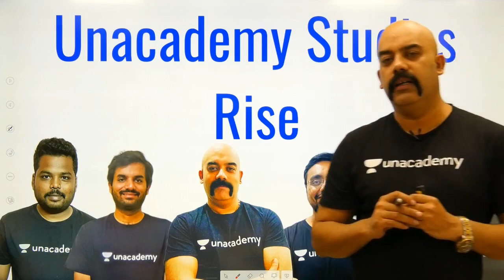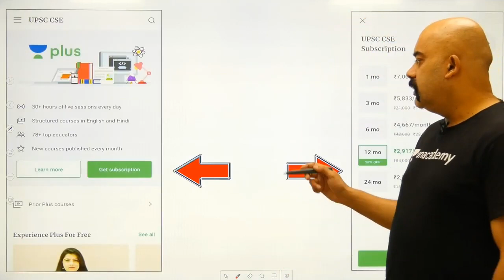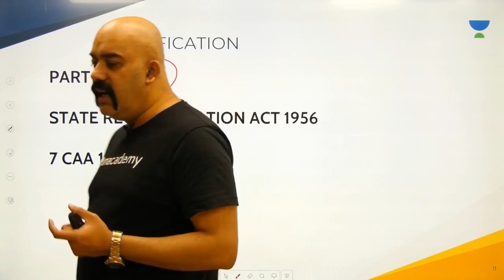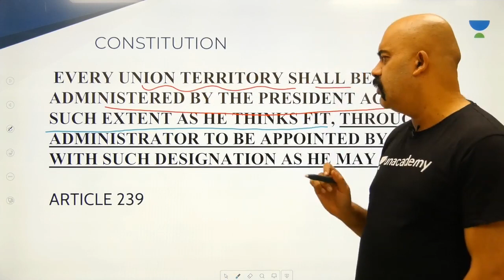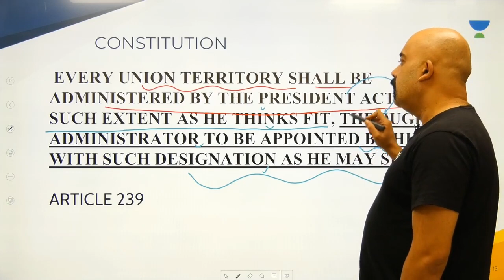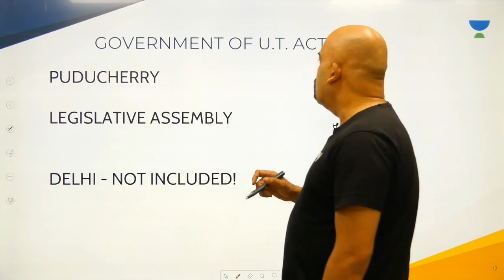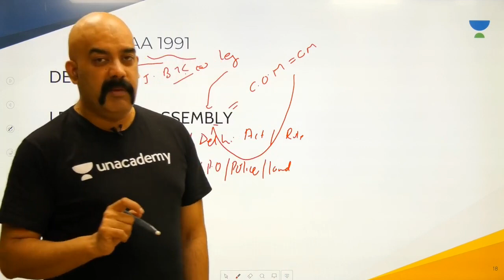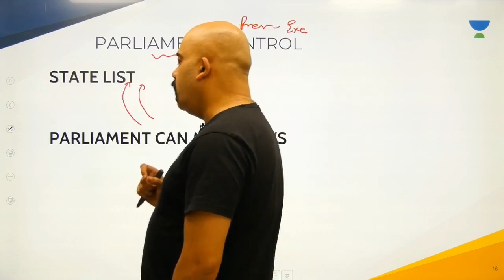L61: Union Territories | 100 Hours - Laxmikanth Summary | UPSC CSE 2020 | Sidharth Arora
This lesson discusses on Union Territories from the 100 Hours Laxmikant Summary series by Sidharth Arora. The lecture will include topics like which will help you understand the topic better and learn about Foreign Policies and national Policies Regarding citizenship, etc.

Unacademy Plus Subscription Benefits:

1. Learn from your favourite teacher
2. Dedicated DOUBT sessions
3. One Subscription, Unlimited Access
4. Real time interaction with Teachers
5. You can ask doubts in live class
6. Limited students
7. Download the videos & watch offline